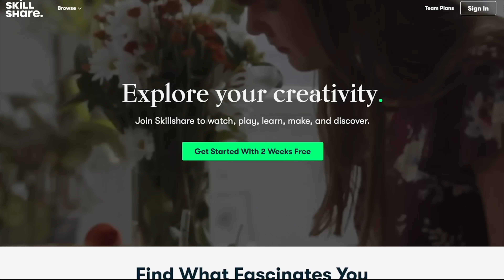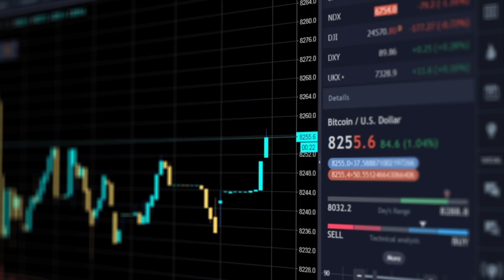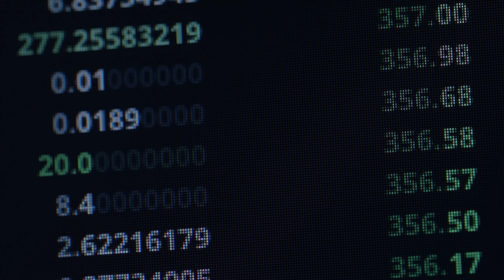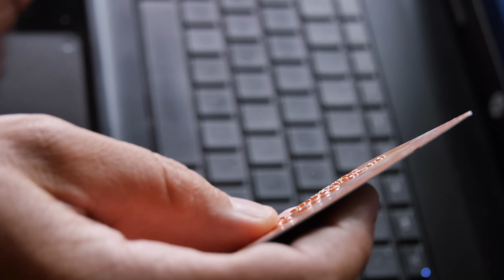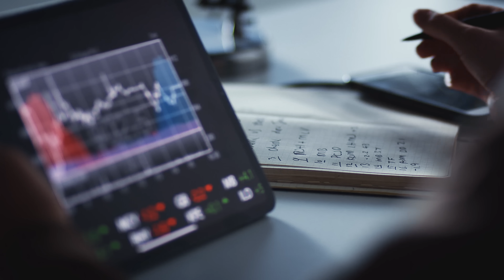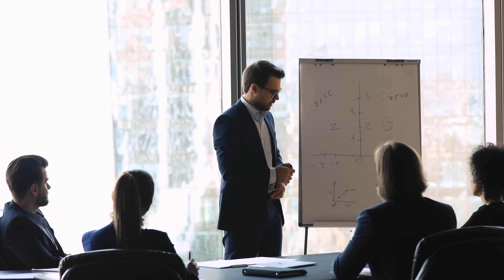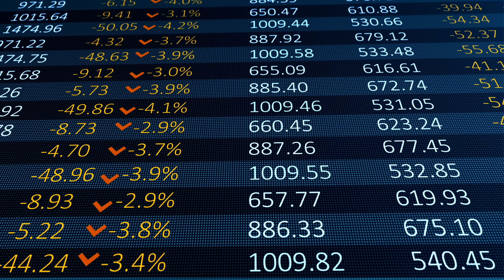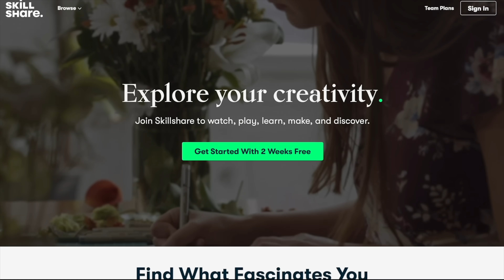XRP and Ripple: the SEC lawsuit explained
As the world of cryptocurrency broke out of its incipient stages, a name showed promise: XRP. Now, it's making news for all the wrong reasons. Prominent asset managers in cryptocurrency have severed ties with XRP, and its value has plummeted.
Also, Ripple, a company frequently associated with XRP, faces a lawsuit that could seal its future. Authorities have placed the magnifying glass on Ripple and XRP, and the world has noticed.
While some people might say it's just another example of the unstable world of cryptocurrencies, this story goes further. So, in this episode of Company Forensics, we'll dive into XRP, Ripple, and how one of the promises for the future went on a downward spiral.

0:00 XRP - Intro
0:55 XRP - The origins
2:37 XRP - Success and growth
3:59 XRP - Is it a cryptocurrency?
5:45 XRP - The SEC sues and debates follow
7:32 XRP - XRP plummets